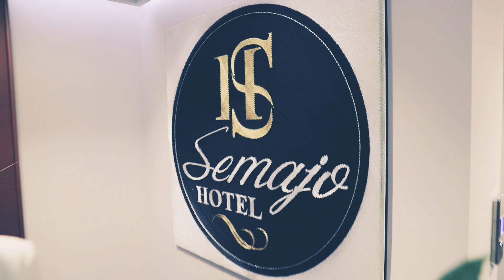Hotel SEMAJO Vlorë